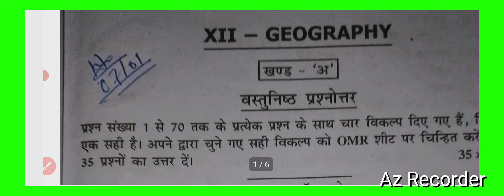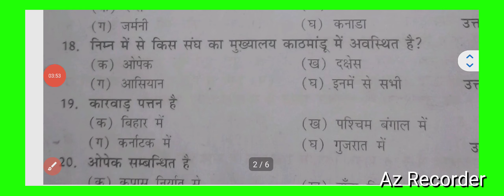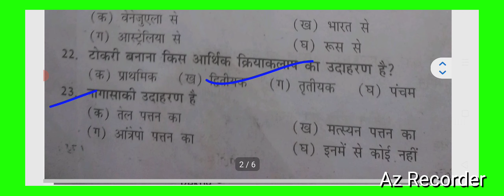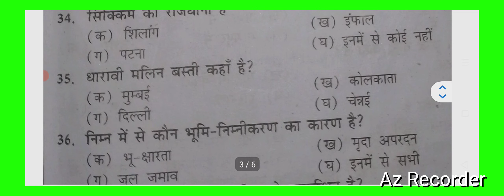Geography Class 12 Objective 2024 | भूगोल VVi Question | Class 12 Geography Objective Questions 2024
geography_class_12_question_answer_for_final_ board_exam_2024

12th_geography_vvi_questions_answers_for_202 4_board_exam

geography_vvi_question_2024_class_12_objecti ve

_2024_board_exam